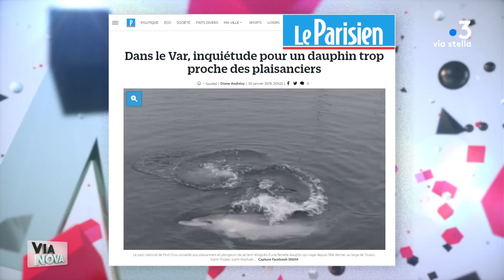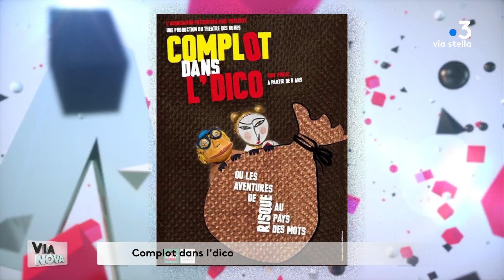Via Nova 1 - 06/02/19 - Le cake surprise au chocolat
A notre table, notre spécialiste éducation, Lauranne Bassoul, notre bec sucré Sophie Durazzo et bien sûr, Marie-Jo Arrighi-Landini !